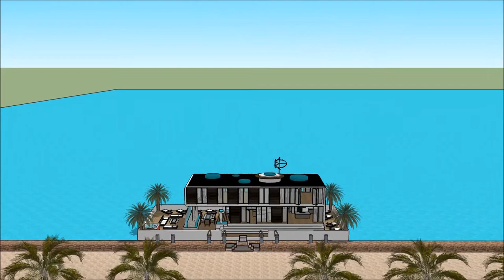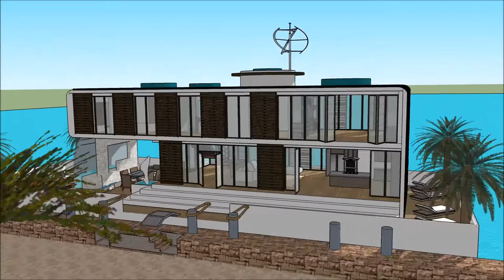Casa barco españa Barcelona Valencia mi mansion de lujo mansiones de lujo luxury arquitectura casa p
The floating house villa houseboatzania launching an innovative high-end luxury yacht floating house villa mansion home design potentially as a display of exhibition of the Casa barco españa Barcelona Valencia mi mansion de lujo mansiones de lujo luxury arquitectura casa p.

The collection of the Floating house villa houseboatzania concept Casa barco españa Barcelona Valencia mi mansion de lujo mansiones de lujo luxury arquitectura casa p consists of high luxury and architectural art pieces in minimalism combined with living on the waterfront of the harbour.

The floating house villa mansion yacht design has the basis to sustain living with high standards and contemporary structural design Casa barco españa Barcelona Valencia mi mansion de lujo mansiones de lujo luxury arquitectura casa p with numerous of prospects for excessive living and celebrating the desire of life worldwide: